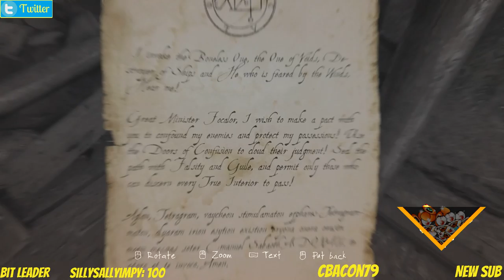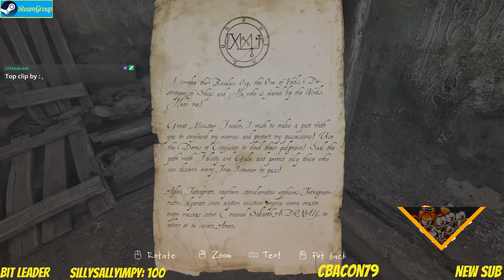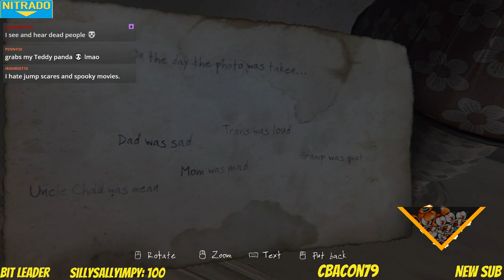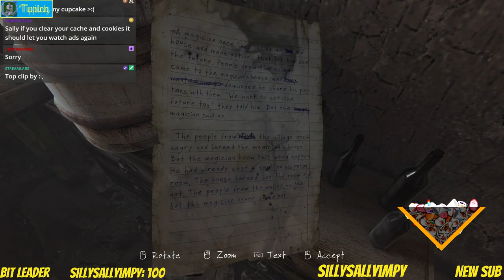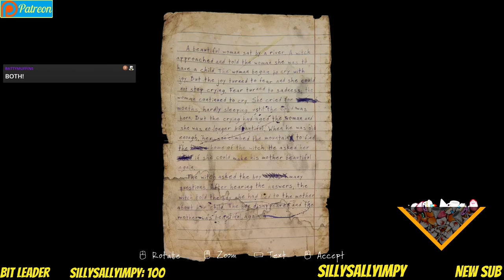The Vanishing of Ethan Carter #1 (from Twitch)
🚽 What a great detective game this is turning out to be!  Be sure to join over on twitch for the live fun with this one!

🚽If you are interested in American Truck Simulator or Euro Truck Sim 2 and want to drive with us under OutHouse Logistics.

🚽 Start screen Music - Jamie Davis & Soul Gravy - You can grab a copy of any of their albums here
Thoughts are my own.